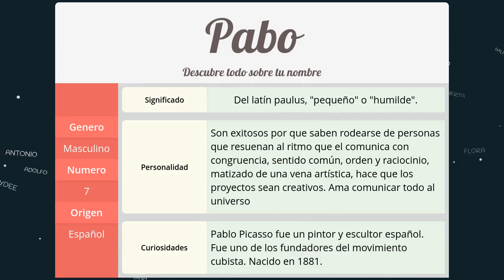Significado de Pabo, nombre Español para tu bebe niño o niña (origen y personalidad)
Descubre el significado del nombre (Español) Pabo y el origen de su procedencia. En la fuente original podras descubrir la personalidad y algunos datos curiosos del nombre para tu bebe.